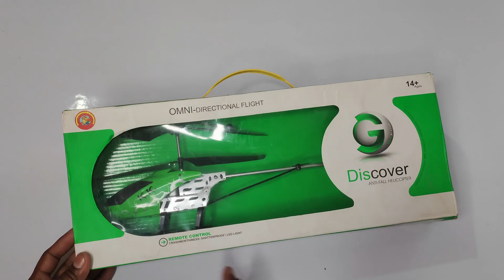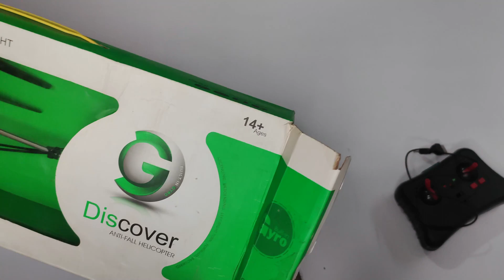Best Rc Helicopter Unboxing & Testing Under 500 - New Toys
Rc Helicopter Unboxing & Testing - New Toys

Rc Helicopter Unboxing & Flying Test - New Toys

Dosto aaj iss Video mai maina  Rc Helicopter ki Unboxing & Testing Ki Hai.